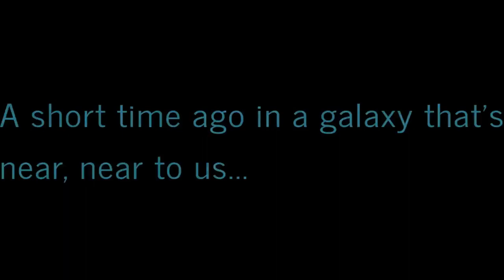EXCITEDLY Riding Around WNY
In this captivating video, join us on a breathtaking journey as we embark on a scenic drive, exploring the hidden gems of beautiful Western New York. From charming towns to picturesque landscapes, we'll take you on an unforgettable adventure through this region.

This RideAlong is shorter then most, BUT also average size for being short. I just go to counseling and head back to my parentshome.